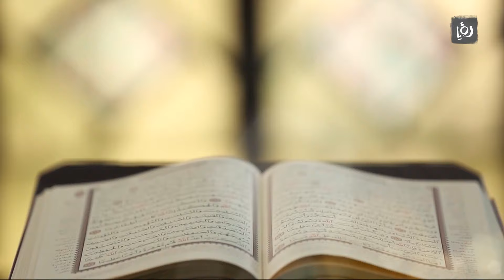منهج - النحن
في الحلقة الثانية من منهج تم الحديث عن "النحن" ولماذا النحن خاصة في هذا الوقت:
وباء أشعرنا بتقارب العالم وأن ما يحدث في أي منطقة في العالم يكون له آثار على جميع العالم
وأصبح النجاح جماعي والفشل جماعي، فعندما يجازف شخص باستهتاره في مدينة أو في قرية أو في عمارة، فإن أثرها ينتشر، فالنحن منجاة أو مصيبة